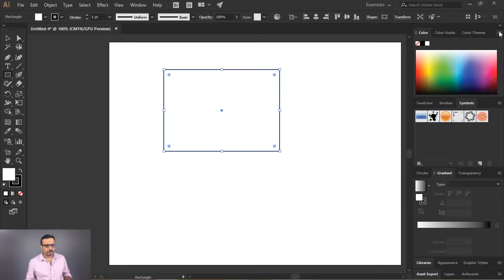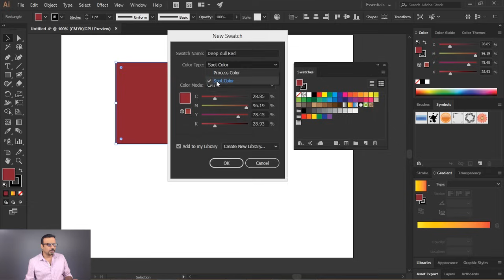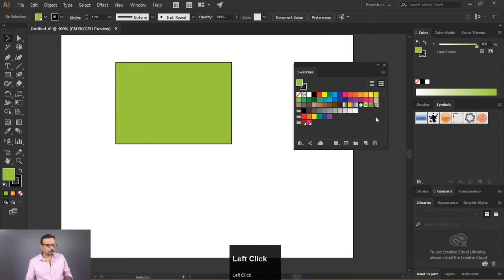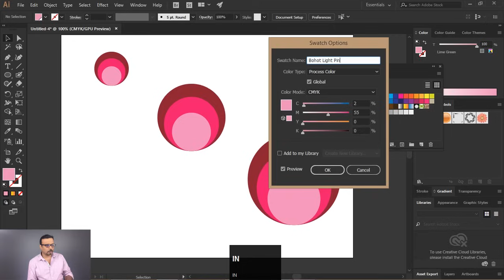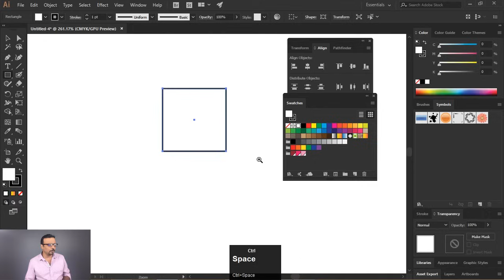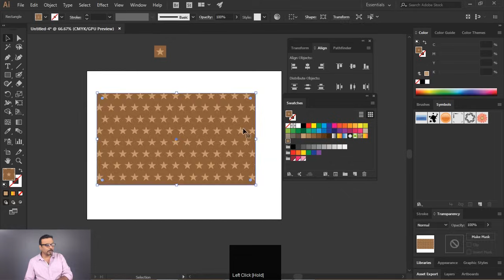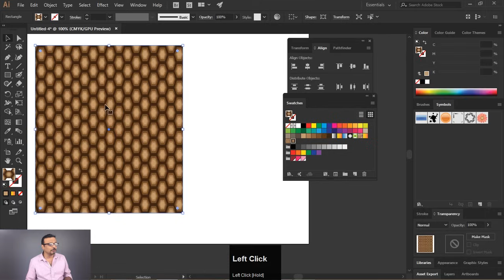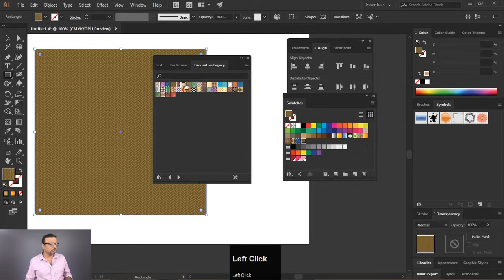Adobe Illustrator - Color and Pattern Swatches - Class 14 - Urdu / Hindi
In this class you will learn about Swatches Panel. We will be creating custom color swatches and making them global so that it can be used and edited for whole project. Then we will be creating custom patterns swatches and using pattern options panel which will help in making seamless patterns.